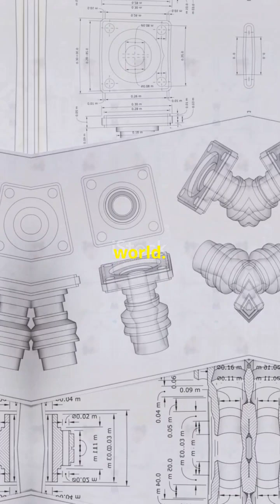"Life as a Biomedical Engineer: Tools, Tech & Innovation"r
Ever wondered what a biomedical engineer does daily? From fixing high-tech medical devices to ensuring patient safety, join me for a quick glimpse into the exciting and dynamic world of biomedical engineering!